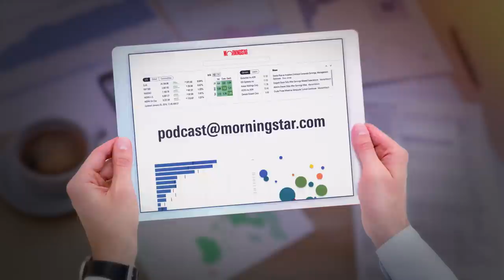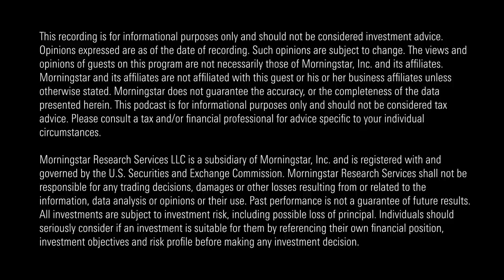Investing Insights: Warren Buffett and Berkshire Hathaway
In this week’s special episode, Gregg Warren from Morningstar Research Services and Susan Dziubinski from Morningstar, Inc. tell us everything we need to know about Warren Buffett and Berkshire Hathaway.